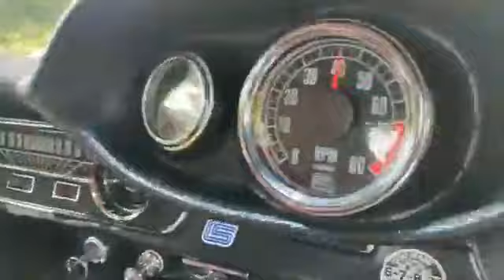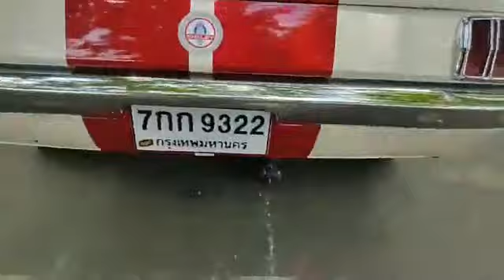1965 Shelby GT350 วิถีอเมริกันชน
รถระดับตำนานแบบนี้ต้องขอไปลองให้เห็นจริงทำไมถึงขายได้นับแสนคัน

➤ เล่าเรื่องรถ Live ทางเพจ คมชัดลึก, เล่าเรื่องรถ, เนชั่นสุดสัปดาห์